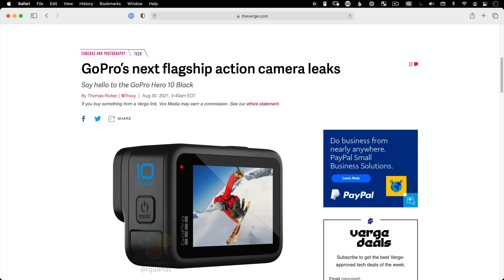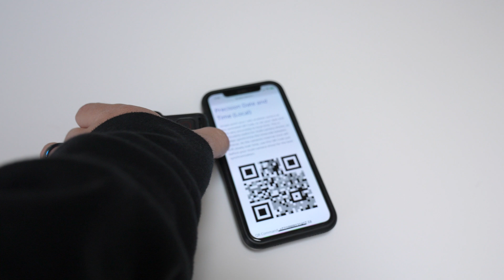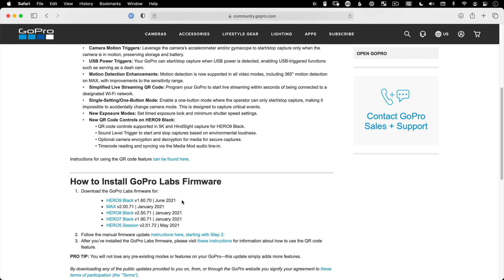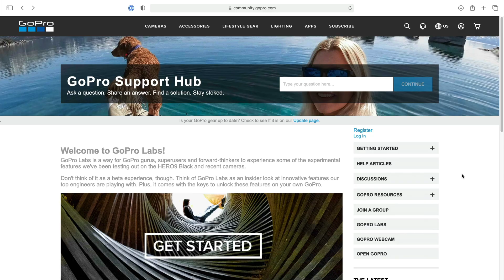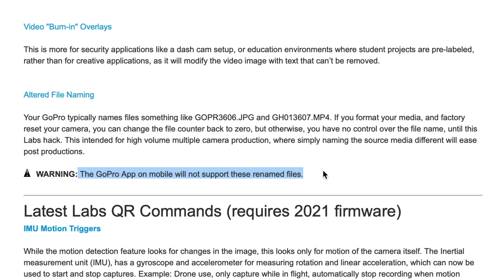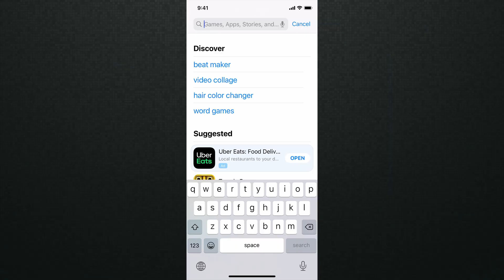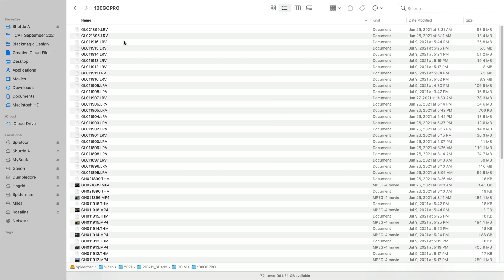UNLOCK GoPro LABS Potential - FREE QR Code Firmware!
Learn how to install GoPro Labs Firmware.  Make the most out of the GoPro Hero 7, 8, 9, or 10 (even 5 Session and GoPro max) that you already have with GoPro Labs QR Code beta firmware.  Say goodby to 4GB chapters and so much more.  Get started with Camera Motion Triggers, USB Power Triggers, Motion Detection, New Exposure Modes like minimum shutter speeds, jam sync timecode between cameras, rename files with altered file naming, video burn-in overlays, extra-long timelapse mode, owner's information in case the device is lost or stolen and even live streaming with a QR Code.  These are some of the best GoPro hacks and tricks out there.

You can easily start setting up your favorite QR codes with the official GoPro GitHub page to help make your next production that much better - to craft a story that makes a difference and stands out!

✂️—— EDITING TOOLS —— 🎞
Logitech G600 Mouse ➡️ (Amazon)
Logitech G910 Keyboard ➡️ (Amazon)
Sony MDR7506 Headphones ➡️ (Amazon)
Large Mousepad ➡️ (Amazon)
Wacom Intuos Pro Tablet ➡️ (Amazon)
Stream Deck v2 ➡️ (Amazon)
Speed Editor Case ➡️ (Amazon)
Keyboard Cleaning Tool ➡️ (Amazon)
4 Card UHS-II SD Card Reader ➡️ (Amazon)
Single Card UHS-II SD Card Reader ➡️ (Amazon)

🎥 —— VIDEO GEAR——👇🏻
Sony FX3 Camera Body ➡️ (Amazon)
Sony a7 III Camera Body ➡️ (Amazon)
Sony 24-70 GM Lens ➡️ (Amazon)
Sony 16-35 GM Lens ➡️ (Amazon)
Atomos Shinobi Monitor ➡️ (Amazon)
Teleprompter ➡️ (Amazon)
Hollyland Mars 300 Pro ➡️ (Amazon)

🎙——AUDIO KIT ——👇🏻
Synco G2 (A2) Wireless Microphone ➡️ (Amazon)
SmallRig Interview Microphone Handle ➡️ (Amazon)
Rode PodMic Dynamic Microphone ➡️ (Amazon)
Cloud Lifter CL1 Microphone Activator ➡️ (Amazon)
Audio-Technica AT2020 Condenser Microphone ➡️ (Amazon)
Focusrite Scarlett Solo USB Audio Interface ➡️ (Amazon)
Blue XLR Cable ➡️ (Amazon)
Rode PSA1 Microphone Boom Arm ➡️ (Amazon)
Rode Microphones Wireless Go II Dual Channel Microphones ➡️ (Amazon)
Deity V-Mic D4 Duo on Camera Microphone ➡️ (Amazon)
Sennheiser AVX Wireless Lavalier Kit (Amazon)
Tascam DR-60D MKII Audio Recorder ➡️ (Amazon)

🔋—— POWER SOLUTIONS —— 🔌
Anton Bauer Titon Base Battery ➡️ (Amazon)
PD USB Battery Bank ➡️ (Amazon)
Dummy Battery for RX100 and ZV-1 ➡️ (Amazon)

📦 —— SSD & MEMORY CARD PICKS ——👇🏻
Sony Tough-G SD V90 SD Card ➡️ (Amazon)
Sony Tough-G SD V60 SD Card ➡️ (Amazon)
Samsung T7 NVMe SSD ➡️ (Amazon)
Samsung T5 SSD ➡️ (Amazon)

🔆—— LIGHTING PICKS ——👇🏻
BenQ Screen Bar Desk Lamp ➡️ (Amazon)
Godox SL150W II COB LED Light ➡️ (Amazon)
LAOFAS 35” Softbox ➡️ (Amazon)
Falcon Eyes F7 II RGB Light ➡️ (Amazon)
Aputure MC RGB Light ➡️ (Amazon)

00:00 - How to Install GoPro Labs
02:31 - Installing GoPro Labs Firmware Tutorial
03:14 - Creating QR Codes
04:15 - GitHub for GoPro
05:04 - QRControl App
06:04 - Do I need to keep .LRV Files?